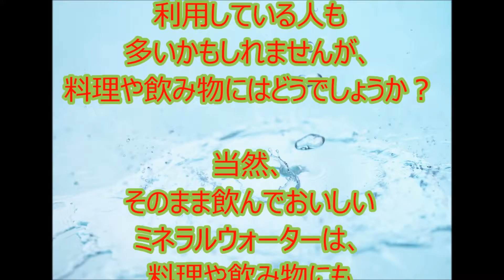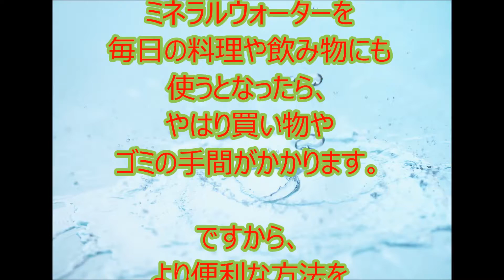料理・飲み物は水で決まる◆水道水とミネラルウォーター